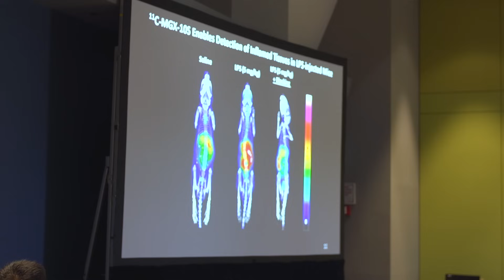Quantifying Neuroinflammation with Mausam Kalita - SNMMI 2023 Annual Meeting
Neuroinflammation is a hallmark of many central nervous system (CNS) diseases including Alzheimer’s disease, multiple sclerosis, and stroke. Unfortunately, most previously investigated biomarkers for quantifying neuroinflammation in vivo using (PET) imaging have several limitations. Mausam Kalita, a Senior Scientist from Stanford tell us all about how they have successfully synthesized and are currently evaluating a novel PET tracer for the measurement of GPR84 expression. Let’s see what he had to say and what this means for patients.